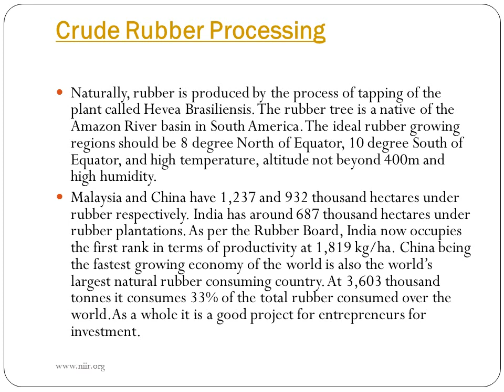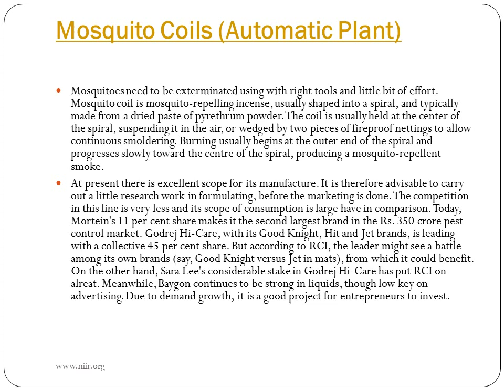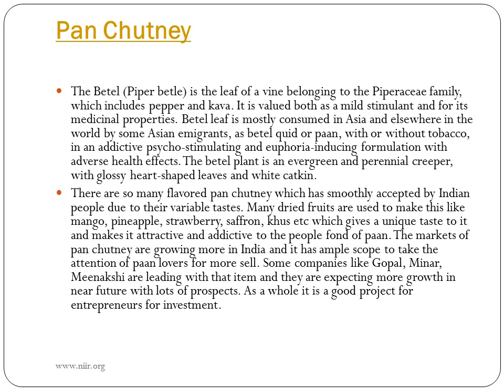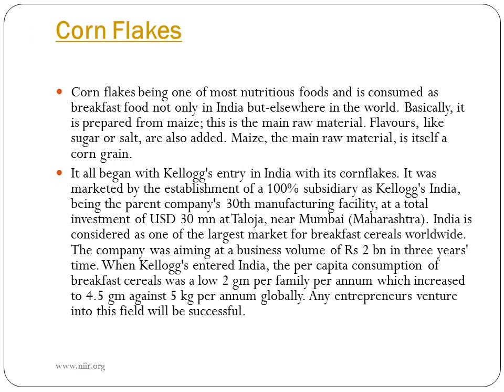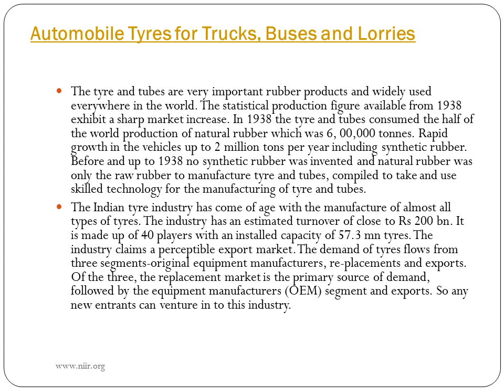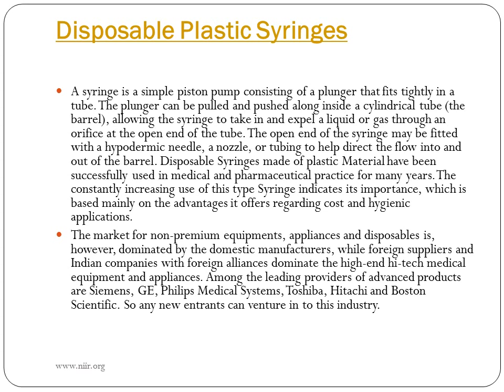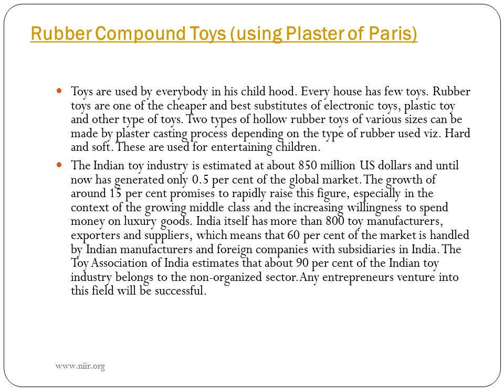30 Most Profitable Industries to Start a Business.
30 Most Profitable Industries to Start a Business.

Do you want to start your own business? You may begin right now. Do not be deceived in your business or market field selection. Each company has its own set of benefits and disadvantages, as well as its own set of profitable business plans. It's about which firm you're passionate about and eager to dissect. Your capacity to set a goal is still very important. You must be sufficiently hopeful to put your skills to use and overcome the challenges that lie ahead. Let's also have a look at a few simple but successful business ideas that will undoubtedly pay off! Your entrepreneurial journey does not begin and end with a wonderful business idea. The best startup business concepts are crucial to your company's success. People nowadays are more interested in their hobbies than in their jobs. They are always on the lookout for the best new business ideas to feed their entrepreneurial spirit. They have no desire to retire at the age of 60. They want happiness index rather than a high wage and a life in a big city.

Projects Covered in this issue:

• Gaur Gum Powder using Splits
• Surgical Cotton & Bandages
• Hard Gelatin Capsules
• IV Fluids (FFS Technology)
• Baby Diaper & Sanitary Napkins
• Starch & Starch Derivatives (With 4 MW Co-Generation Plant)
• Crude Rubber Processing
• Dextrose Powder
• Masala Powder
• Mosquito Coils (Automatic Plant)
• Pickles (Various Types)
• Dehydrated Onion
• Egg Powder
• Packaging of Tomato Paste
• Thermocol Cups, Glass and Plates
• Activated Carbon from Coconut Shell
• Pan Chutney
• Spices (100% EOU)
• Card & Grey Board from Pulp and Waste Paper
• Corn Flakes
• Automobile Tyres for Trucks, Buses and Lorries
• Tyres for Truck, Lorry, Bus, Car & Cycle
• Latex (Rubber) Foam Product
• Epoxy Resin
• Disposable Plastic Syringes
• Catted Feed
• Automatic Papad Plant
• Sanitary Napkins
• TMT Bars
• Rubber Compound Toys (using Plaster of Paris)

ENTREPRENEUR INDIA
106-E, Kamla Nagar, Opp. Mall ST,
New Delhi-110007, India.